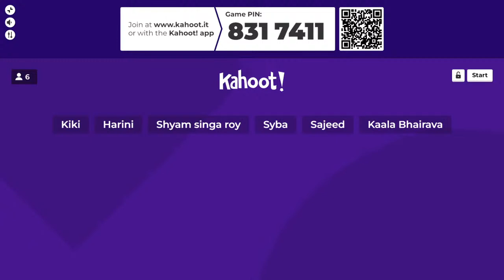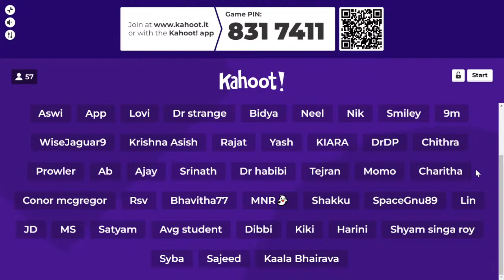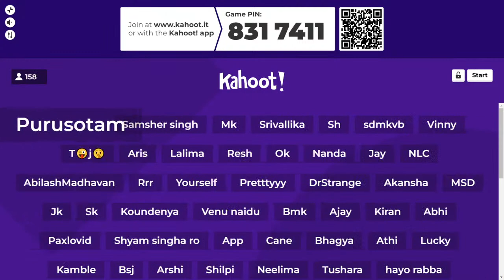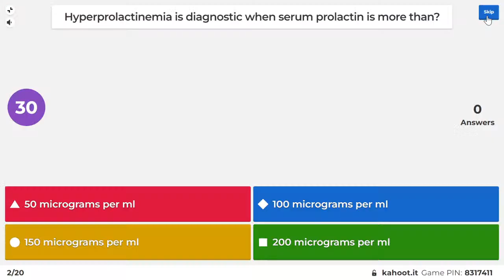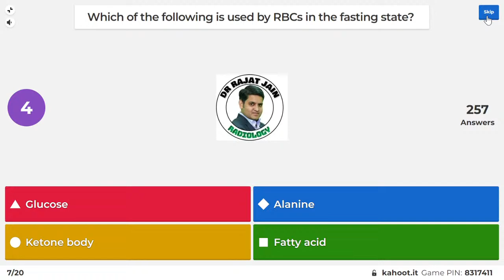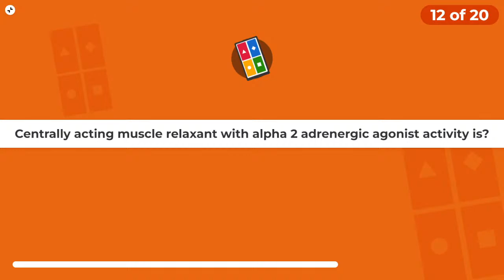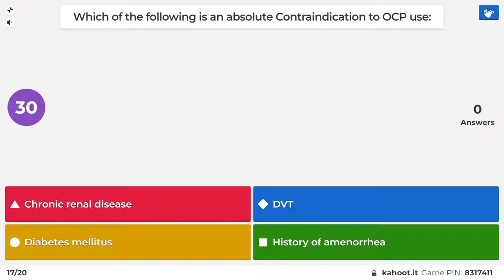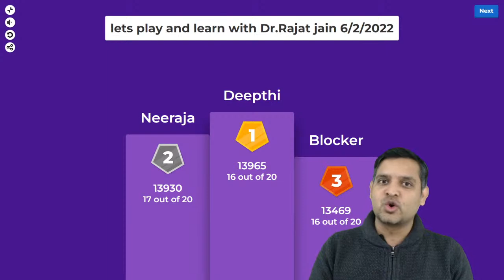Let's Play and Learn | Part-21 | A Quiz based on PYQs of NEET PG and INI CET | Dr. Rajat Jain | TTP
Hello Doctors!!

Attempt Previous Year MCQs quiz today (6 February 2022) at 9:30 pm with Dr. Rajat Jain.

- Live streaming of the quiz will start at 9:30 pm today (6 February 2022)